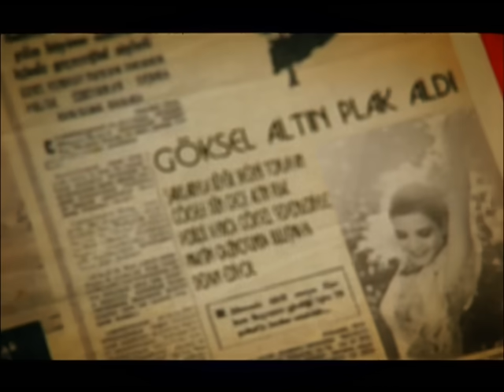Göksel - Sevil Neşelen (Official Video)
Sevil Neşelen - Hayat Rüya Gibi (2010)

Şarkı Sözü

Sevil neşelen, sevme yanarsın
Bir sarı saçı okşar kanarsın
O bir gölgedir varlık sanırsın

Sevil de sevme ağlama ağlat
Yoksa zehir olur bu tatlı hayat

Sevda çölünden geçerse yollar
Bütün bir ömür ah ile dolar
İnan ki gençlik gülden tez solar